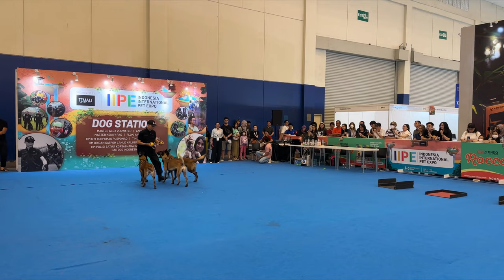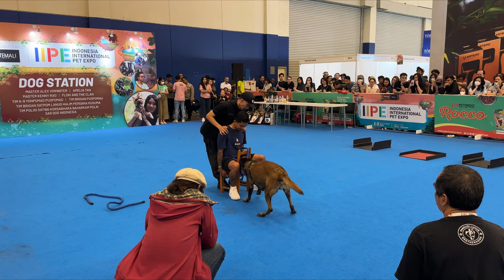PERTUNJUKAN ANJING FREESTYLE TERHEBAT DI INDONESIA DARI MASTER ALEX VON WATER